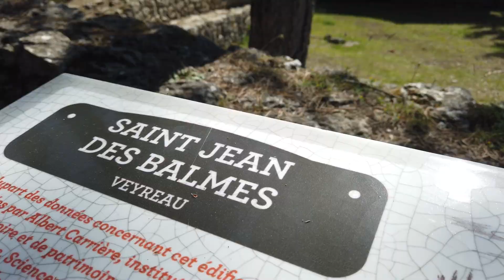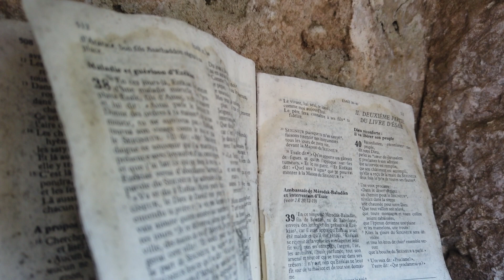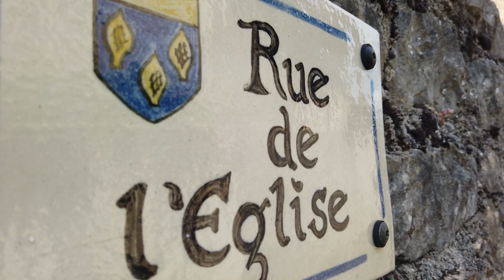Corniches du Causse noir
Ce parcours offre des vues magnifiques des Gorges de la Jonte, notamment depuis l'Ermitage Saint-Michel. Vous traverserez la réserve biologique du Cirque de Madasse et passerez par l'ermitage Saint-Michel avant d'atteindre les corniches du causse noir.